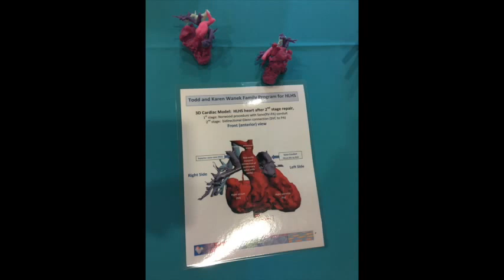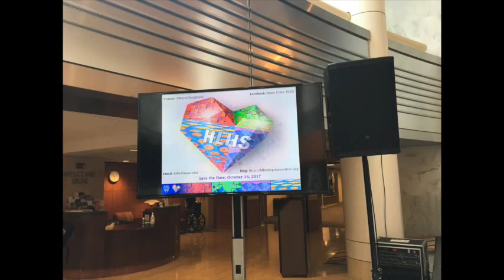HLHS: Mayo Clinic's Feel the Beat Conference 2016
This is a video of my experience at Mayo Clinic's Feel the Beat Conference! It was such an incredible weekend!